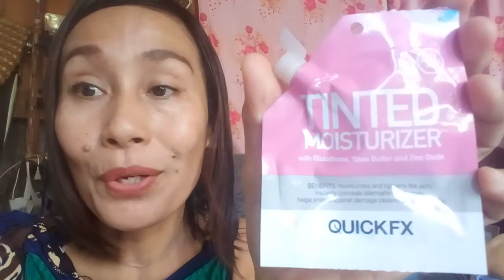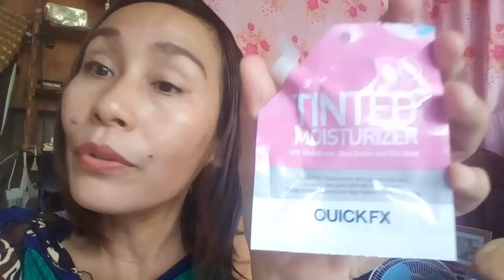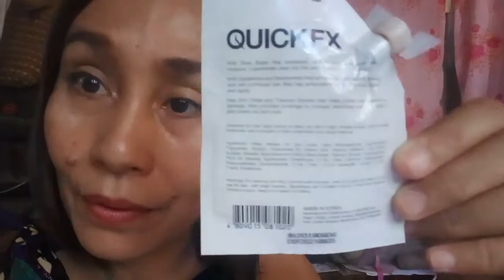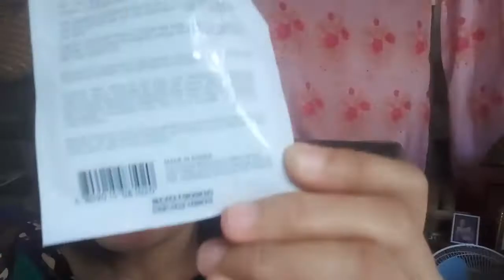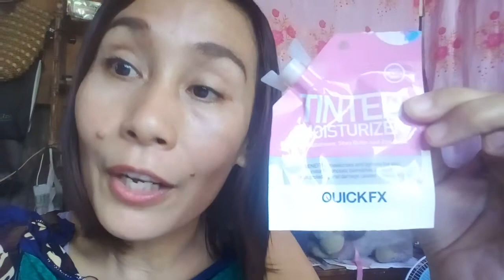My Quickfix Tinted Moisturizer honest review!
Just want to share to all of you my wonderful experience about this fantastic product